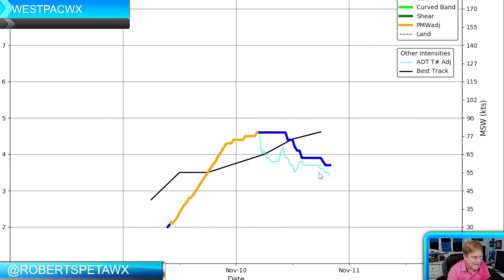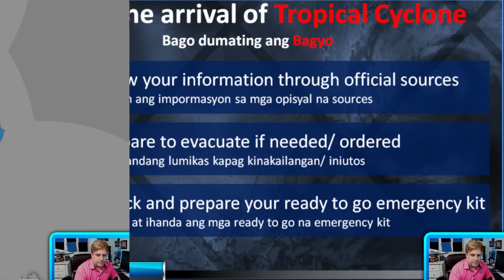Typhoon Nika makes landfall in Isabela Philippines, another storm late week